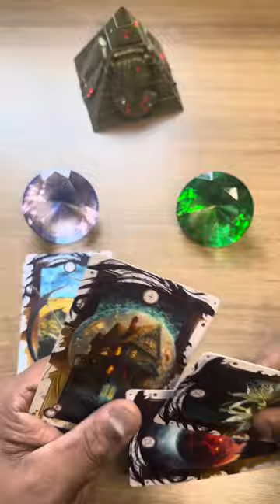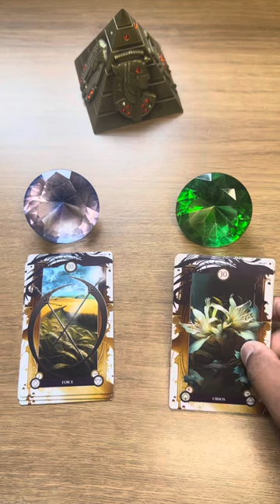🟣 ELE(A) PENSA QUE VOCÊ DESISTIU? ✔️ TAROT RESPONDE "77#\33**;{);.770" 💘